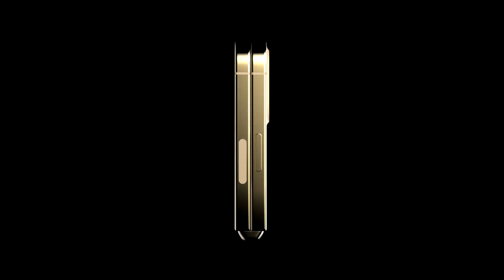iPhone Flip Concept — Apple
iPhone Flip Concept,  Apple is planning to launch its foldable iphone soon. The report also states that apple is aiming for a thinner display than foldable of its rivals. The upcoming foldable iphone with galaxy Z Flip like design will also be more affordable than the competing rivals in the same market.

For more info and 3D renders

All content used is copyright of technizoconcept, Re-use— Re-edit of the content without proper authorization is not allowed.